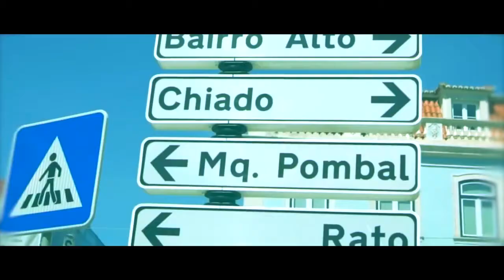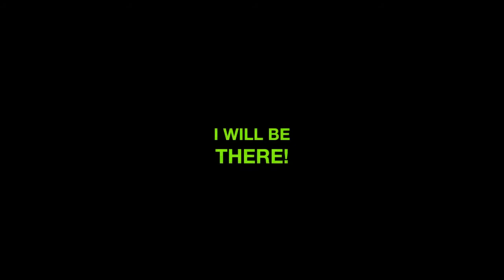WHERE TO TRAVEL THIS SUMMER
Forró de Lisboa Festival 2017 from 26 to 30 of july
6 days of parties, 3 days of workshops and lot of fun.
Beach party, color party, barbecue, and much more!!
Quem dança é muito mais feliz .